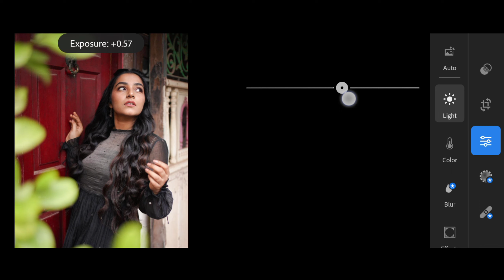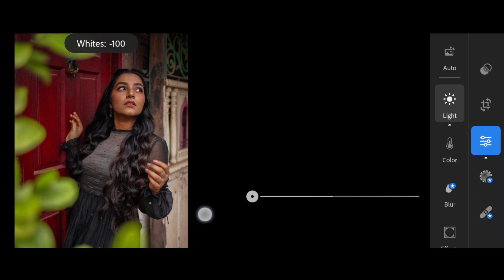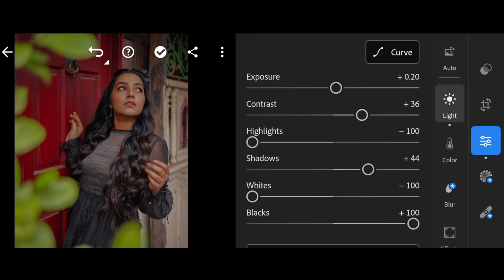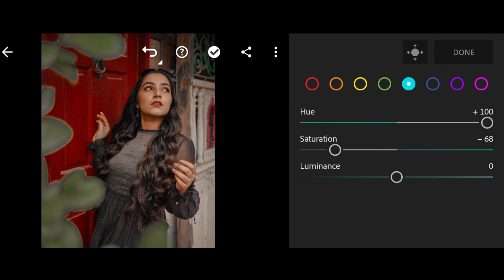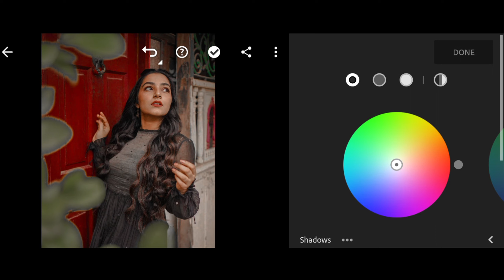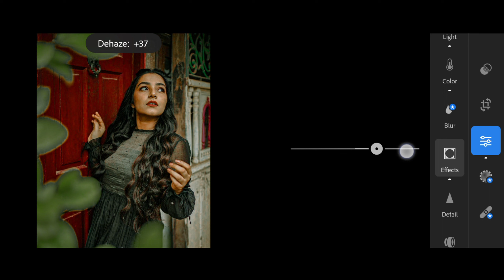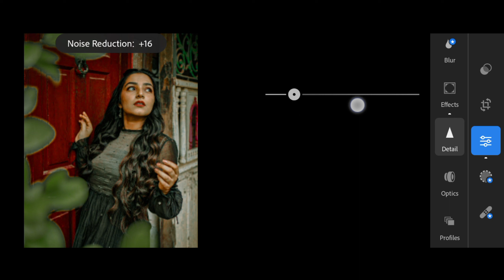Portrait Preset - Mobile Lightroom Presets - Portrait Photography - Portrait Lr Preset - Free DNG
[1234 is just an example, not actual password]

Go to the preset link⏩ Enter the password⏩ Tap Next button⏩ Long press the link that appear⏩ open the preset file in google Drive⏩ Download the DNG file